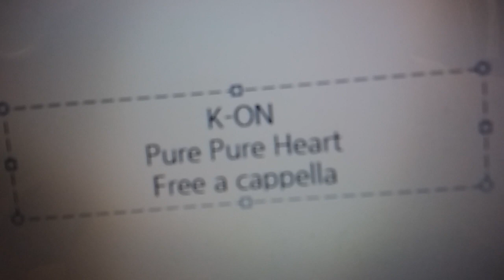けいおん - ぴゅあぴゅあはーと - 放課後ティータイム Free a cappella フリーアカペラ